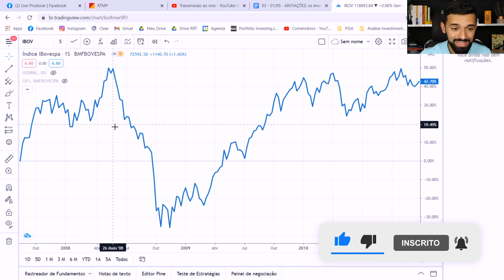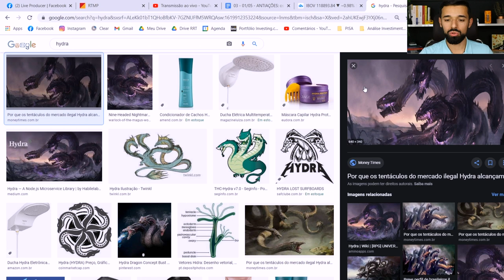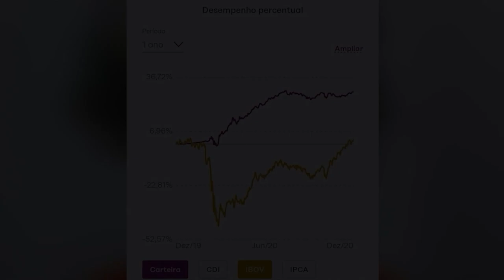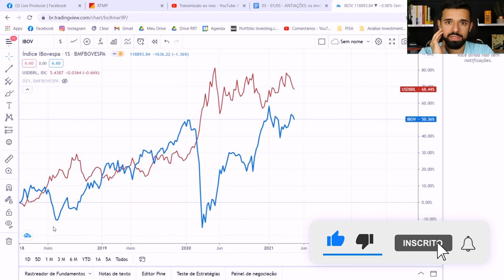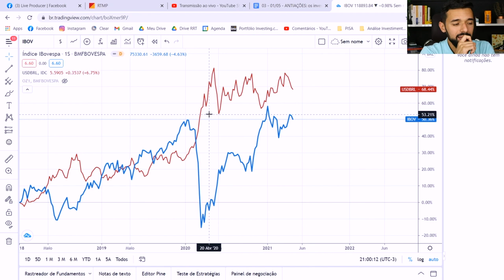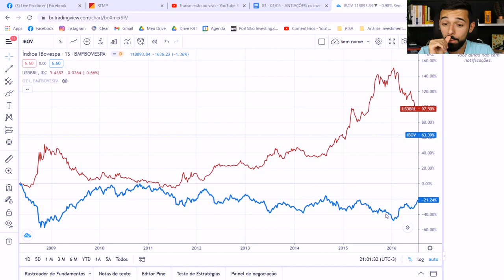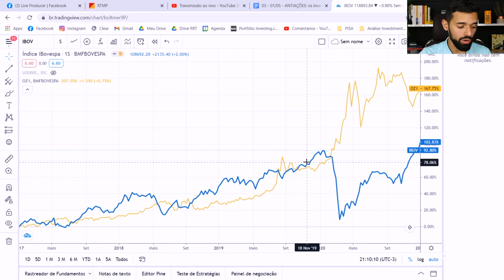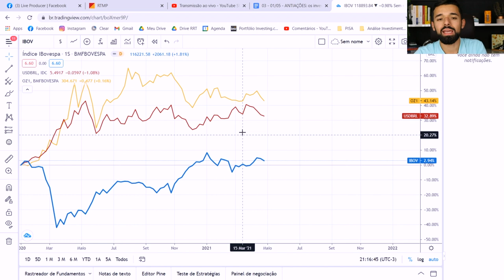ANTIAÇÕES: OS INVESTIMENTOS QUE FAZEM QUALQUER PESSOA LUCRAR QUANDO AS AÇÕES CAEM | VSA #067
Antiações: os investimentos que fazem qualquer pessoa lucrar quando as ações caem